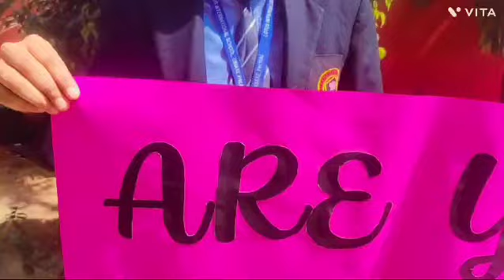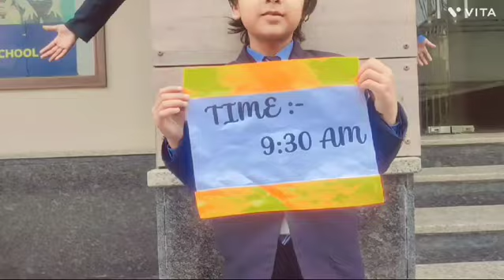👍🏻 Invitation for Annual Cultural & Sports Meet 2024@Lotus International Kids Paradise School,Palwal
Video from 😍Komal Tarun 😍